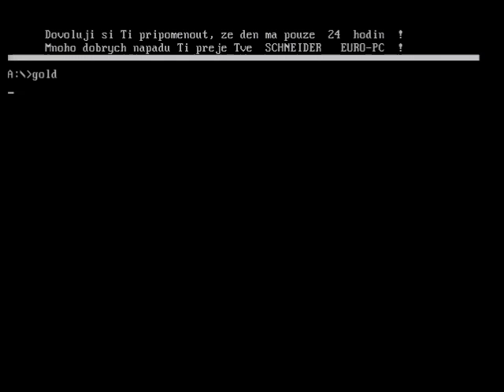Golden Axe - Schneider EURO PC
Video je nahráno ze skutečného počítače Schneider EURO PC a jeho fotografie + video mám zde: